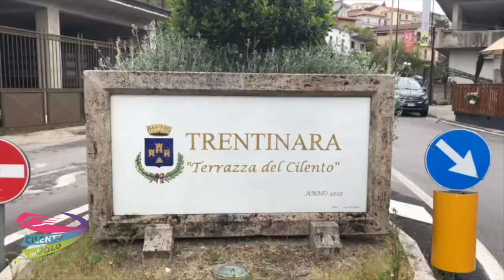15 daniele e nicola + 13 06 2021